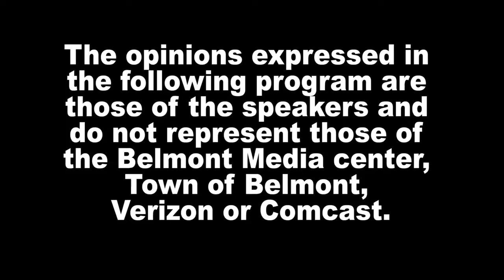News Now - 5/10/21, Traffic around Schools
With schools back in person, and less children, traffic is back near schools. Around Chenery, in particular, traffic in the morning and dismissal time is packed. Sandi McKinley, a neighbor, and Chief MacIsaac explain.